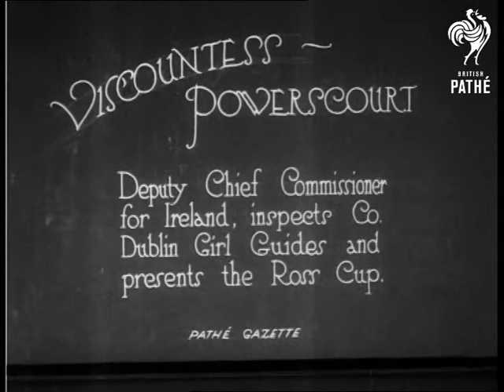Viscountess Powerscourt (1921)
Item title reads - Viscountess Powerscourt, Deputy Chief Commissioner for Ireland, inspects Dublin Girl Guides and presents the Ross Cup.

The Guides line up and the Viscountess and other guide leaders walk along in front of them.  She salutes as the Guides walk past.  She presents the Ross Cup to a girl and salutes, the other girls applaud.  M/S as she stands and gives a speech.  M/S of her talking to another guide leader.  M/S of the Girl Guides doing a dance with flags.
 FILM ID:234.06